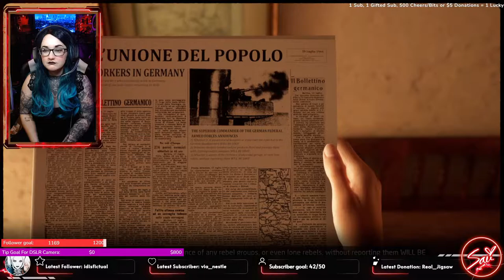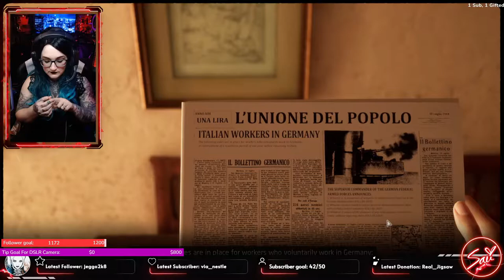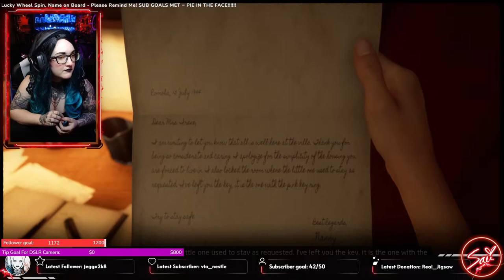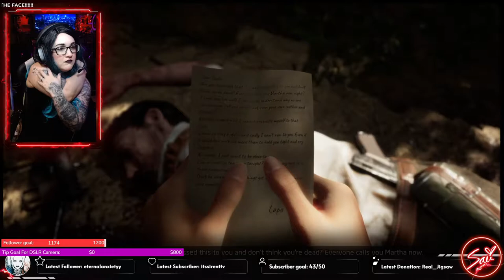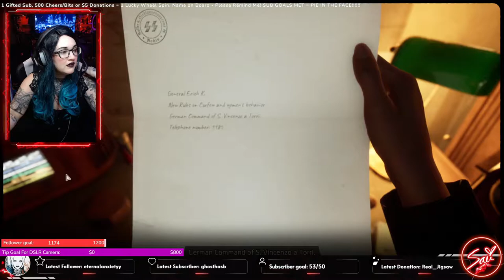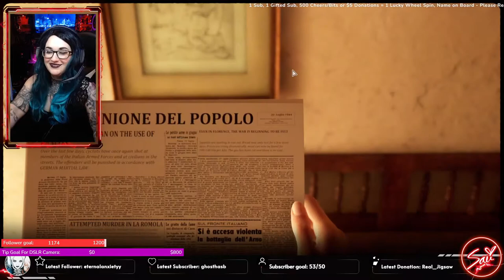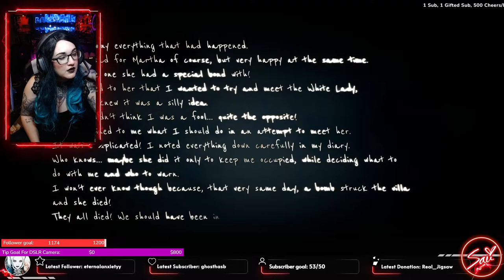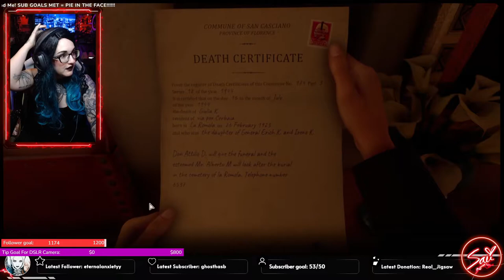UNCENSORED TRIGGER WARNING | Martha Is Dead Gameplay Part 2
I am a roleplay, variety streamer and cosplayer on Twitch. My channel is dedicated to past gameplay, gtarp, cosplay tips, and twitch streaming tutorials. From funny moments on stream to how to videos, my channel is a streaming resource for other variety streamers, small streamers, and other Twitch beginners.

Do you enjoy jump-scares and horror game play? What about roleplay? Do you enjoy epic multiplayer highlights? What about tips to help improve your stream? I would love to hear all about what brought you to this channel and what your goals are as a gamer or streamer! Make sure to join discord and introduce yourself!

About saii_rp

Building a community and supporting other streamers is important to me! I believe you get back what you put into the world. So if you think the same way as I do, please introduce yourself on a stream or in our discord!

You can call me Saii. (◠‿◠✿)
I'm a roleplay content creator, cosplayer, crafter, variety gamer and comic book nerd.
I am a variety streamer and I am always willing to try something new! I have been gaming since my first NES console. Since then I moved through Arcade Games, Sega, N64, PC (roller coaster tycoon and The Sims mostly), Gameboy, Gameboy Advance, XBOX (OG, 360 & ONE), Nintendo Switch, and now learning some new PC games. I am no where near a "pro gamer", but I am a fantastic conversation!

I started my twitch account to escape the stresses of the real world. Prioritizing time to do things you love is important for your mental health, even if that means screaming at a game! Haha!

Let's lift each other up and make new friends! It takes a village.

Specs:
AMD Ryzen 7 3700X 8-core
32GB DDR4 3000
NVIDIA GeForce RTX 3060 12GB
1TB SSD
Xbox One S
Nintendo Switch